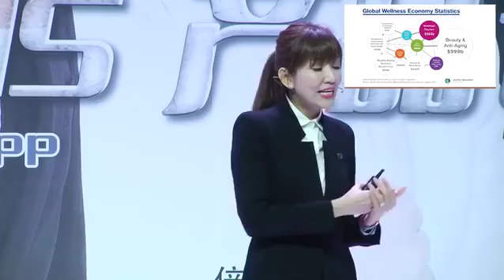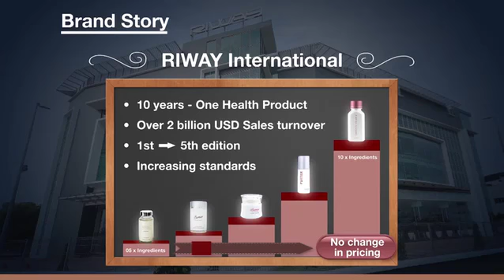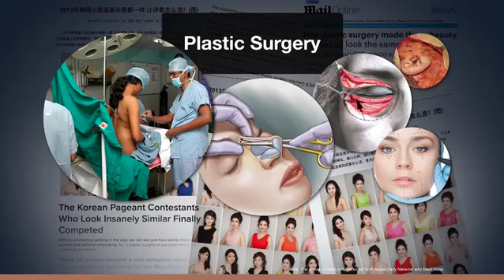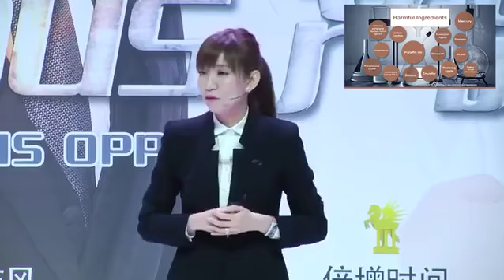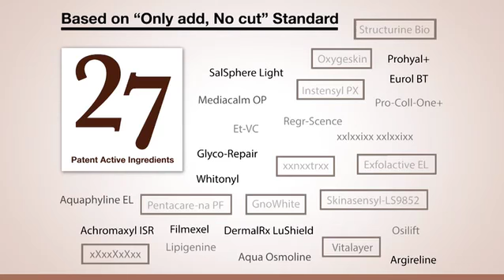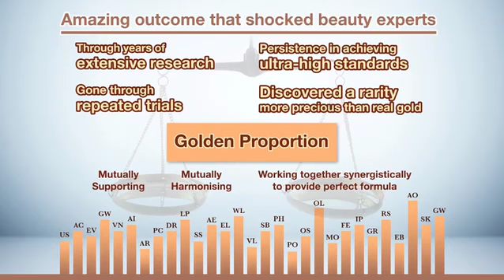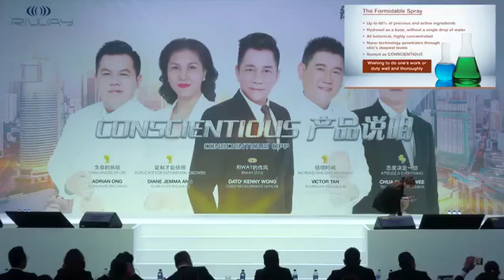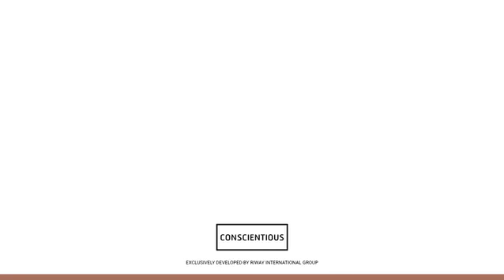CONSCIENTIOUS Beauty Spray Showcase | RIWAY International CMO Claudia Ong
WeChat 微信 : JAYDENNKW
Line : JAYDENKW